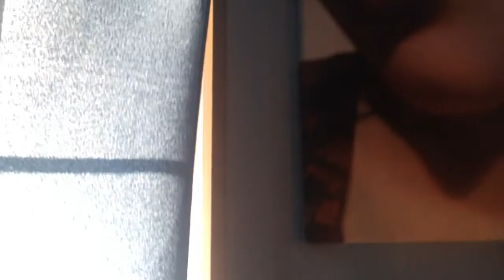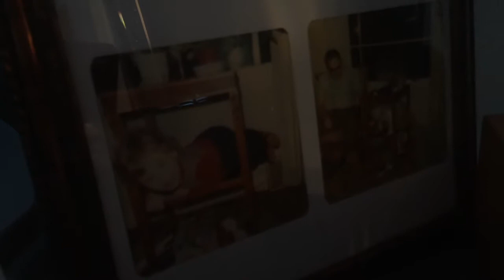Somewhere Today - Jennifer - EP135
Somewhere Today is a new take on vlogging. Instead of tuning in and watching your favorite person talk about their life, every day we'll bring you someone new... and then bring them back again on a regular basis. At first, you'll have four amazing vloggers sharing their lives with you. Then we'll start to add new vloggers into the rotation. Start a healthy habit of listening to someone else and walking a mile in their shoes every day with Somewhere Today.